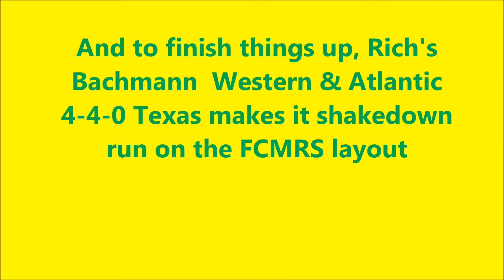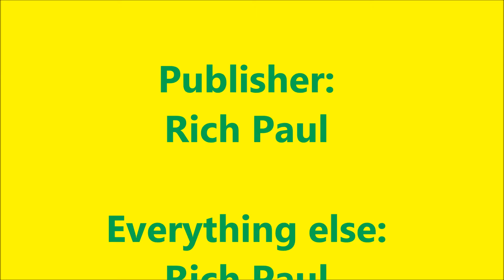Rich Pauls UP Big Boy on FCMRS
Shakedown run